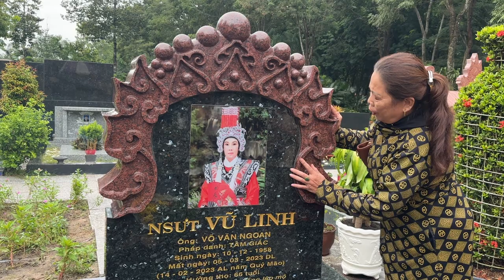KHÔNG DÁM VỀ SỚM “ NGƯỜI TÂM LINH VÀO MỘ nsut VŨ LINH” chiều muộn